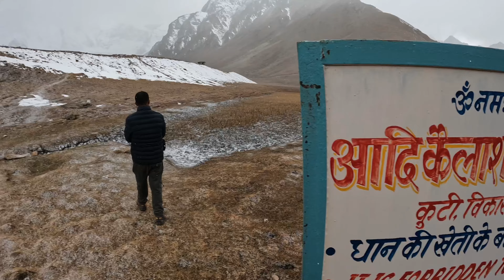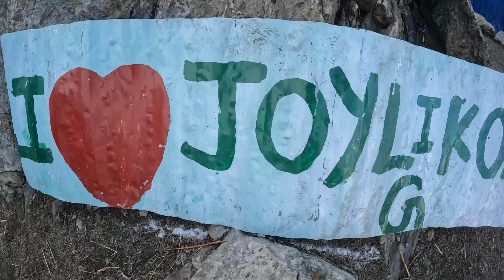Adi Kailash Parvati Kund के भव्य दर्शन । Adi Kailash Yatra देश के Pmआए थे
Adi Kailash  Parvati Kund के भव्य दर्शन । Adi Kailash Yatra 2023 @M S Pawar Vlogs
pmadikailash
आदि कैलाश में गोरी कुंड से पार्वती कुंड की यात्रा | Adi Kailash Om Parvat Yatra
आदि कैलाश Adi Kailash Guari Kund Ke darsan bhi ho gayeयहां पहुंचते ही स्नोफल हो गया #katrending

Aadi kailash Om Parwat Yatra Day 3। Madkot To Dharchula ,Gunji खतरों से भरा ट्रेक

। Adikailash ॐ पर्वत की ओर ।

Hello Friends I Am Manoj Singh Pawar From Uttarakhand & you
 watching M S Pawar Vlogs

I hope you all  injoy this video

Jai Hind Wande Maataram 🇮🇳